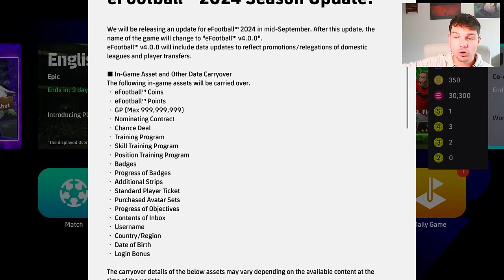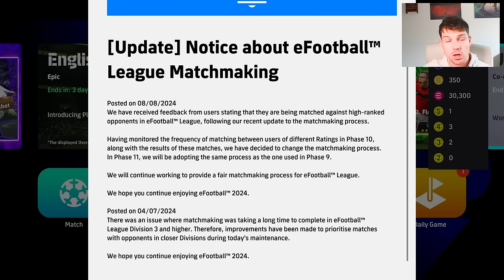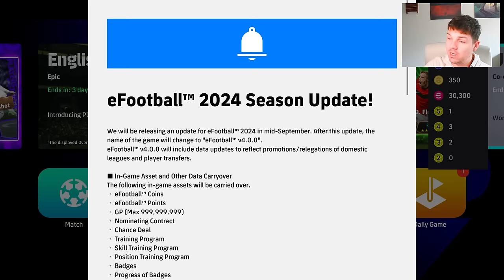eFootball NEW UPDATE | SEASON 8, 2025 RELEASE, SUMMER TRANSFERS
eFootball 2024 Season 8 kicks off with The Curtain Raiser, efootball 2024 will be renamed to 'eFootball v4.0' and there are new packs, new match pass and a new season in phase 11 for divisions.